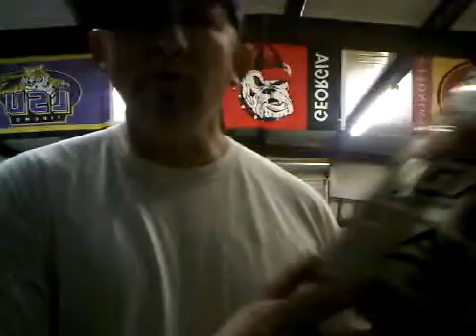coors iight.3GP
Coors Light Ad